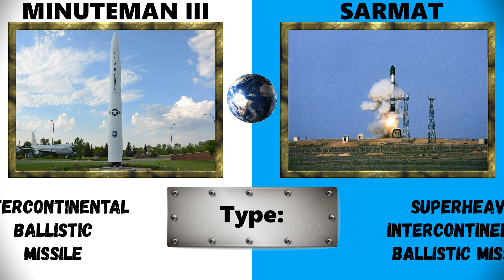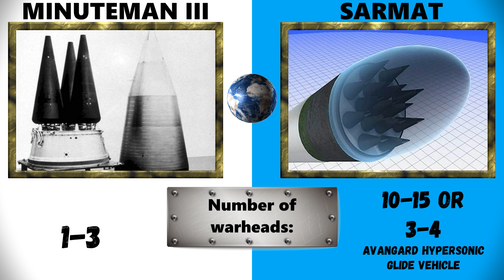RS-28 Sarmat vs LGM-30 Minuteman III: COMPARISON | Intercontinental Ballistic Missiles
RS-28 Sarmat vs LGM-30 Minuteman III  | Intercontinental Ballistic Missiles

The RS-28 "Sarmat" and LGM-30 "Minuteman III" are intercontinental ballistic missiles representing the nuclear arsenals of Russia and the United States, respectively.

RS-28 "Sarmat" is a Russian heavy liquid-fueled ICBM designed to replace the R-36M. It can carry 10-15 warheads, and its high range (up to 18,000 km) and maneuverability allow it to overcome missile defense systems.

LGM-30 "Minuteman III" is an American solid-fueled ICBM that has been in service since 1970. It carries up to three warheads and has a maximum range of about 13,000 km. The "Minuteman III" is designed for stability and reliability within the nuclear deterrent system.

In conclusion, the Russian RS-28 "Sarmat" can be considered more dangerous. Its high maneuverability, greater range, and ability to carry multiple warheads make it a difficult target for missile defense systems. This allows the "Sarmat" to pose a serious threat to potential adversaries. Meanwhile, the LGM-30 "Minuteman III" remains a reliable system with proven effectiveness, but its capabilities are limited compared to the latest Russian developments.